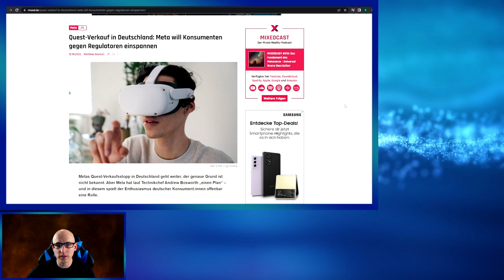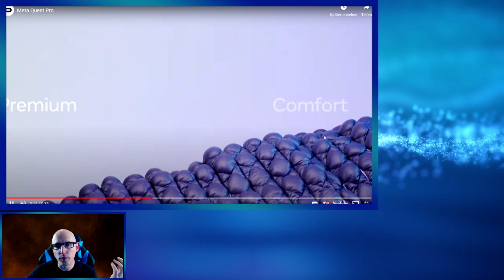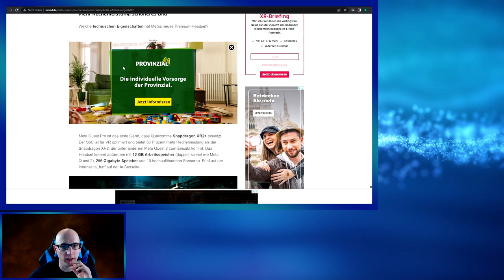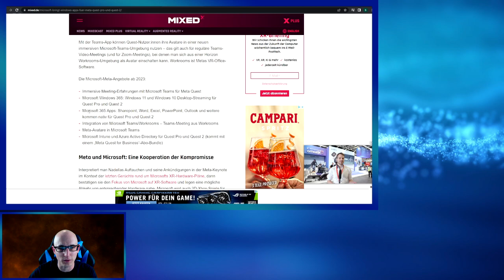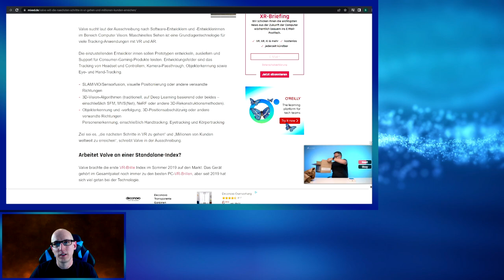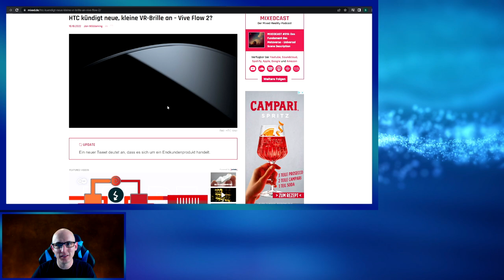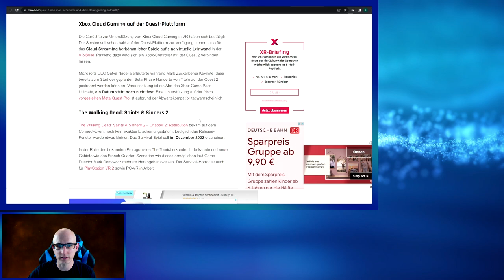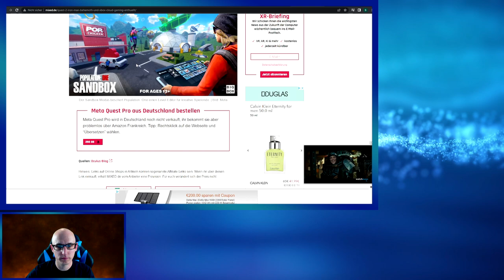VR News Flash S03 #05 - Meta Quest Pro / Connect 2022 / Valve / HTC / Behemoth / Saints & Sinners 2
Die Meta Connect 2022 war gestern und es gab verschiedene Ankündigungen wie zum Beispiel die Meta Quest Pro die wir leider immer noch nicht in Deutschland bestellen können.
Valve und HTC melden sich mal wieder die Quest 2 bekommt auch einiges neues Spendiert wie z.B. Xbox Cloud Gaming /
The Walking Dead: Saints & Sinners 2 / Behemoth / Iron Man VR / Among Us VR / Population One bekommt ein Sandbox Update... mehr dazu im Video

▌Inhaltsverzeichnis ▌

Einleitung & Intro 00:00

Meta Quest Verkaufsverbot 00:42

Meta Quest Pro 03:35

Microsoft Kooperation mit Meta 14:49

Valve sucht neue VR Mitarbeiter 18:30

HTC Neues Consumer Headset ?! 23:02

Xbox Cloud Gaming 27:37

The Walking Dead: Saints & Sinners 2 : 28:42

Behemoth 30:33

Iron Man VR 31:41

Outro 33:38

▌Social Media ▌